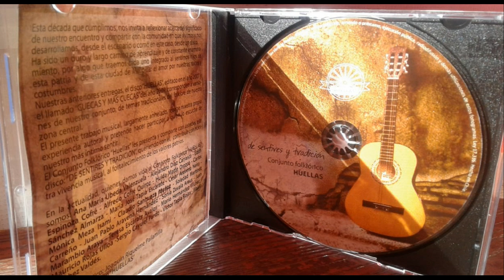Seleccion de tonadas, Huellas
Este es un Disco de estos grandes Artistas de Melipilla, un recuerdo y un gran aporte a la música folklorica de nuestro país, disco editado en agosto del 2013, t invito a escucharlo y a que sigamos apoyando la cultura, dale me gusta, sucribete y comparte, gracias.
Aqui puedes escuchar el nuevo disco de Claudio Sanhueza